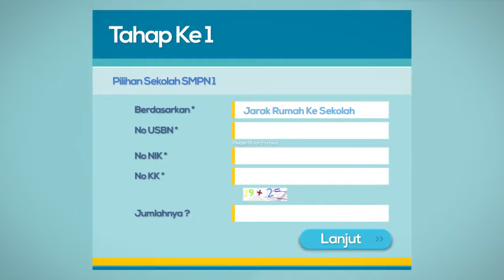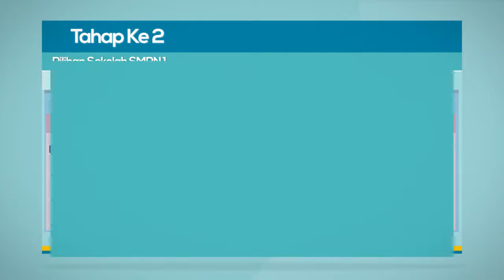Cara Daftar PPDB ONLINE SMP NEGERI Kota Tangerang Selatan 2019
Cara Pendaftaran Online SMP Kota Tangerang Selatan 2019